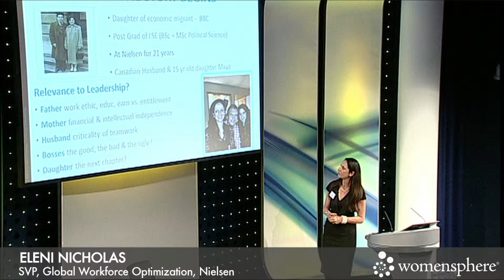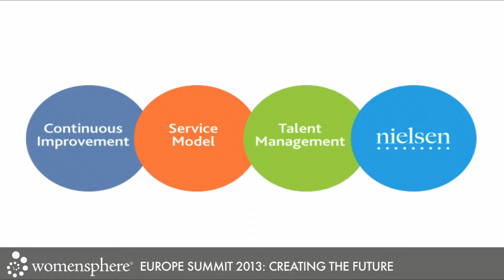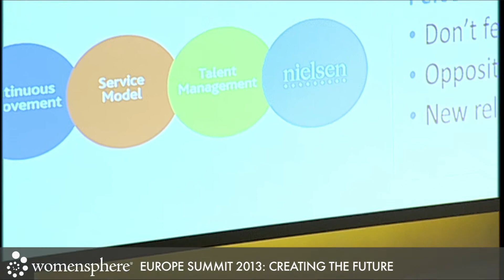Eleni Nicholas, SVP, Global Workforce Optimization, Nielsen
Womensphere Europe Summit 2013: Creating the Future -- Europe & The World

Eleni Nicholas
SVP, Global Workforce Optimization
Nielsen

New Models for Developing Women's Leadership & Advancement in Institutions & Society:
"Leadership Insights: Building Capabilities for Women's Pan-European & Global Leadership"

Hosted by BT | BT Centre | London, United Kingdom | May 30-31, 2013